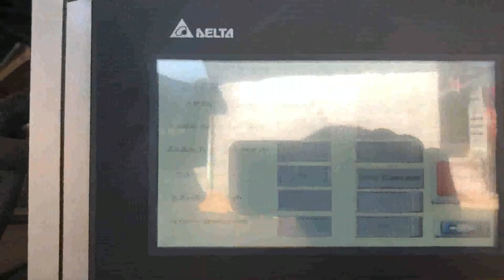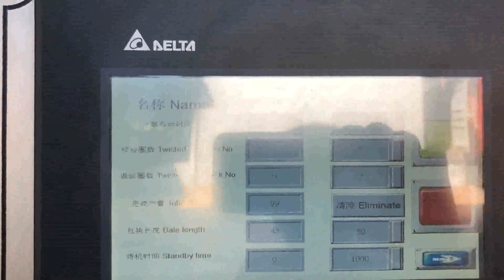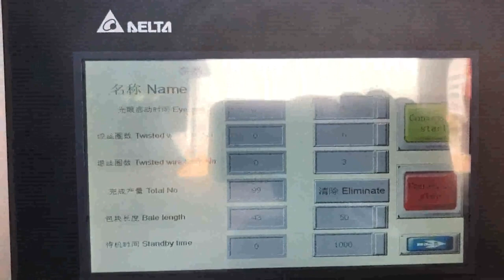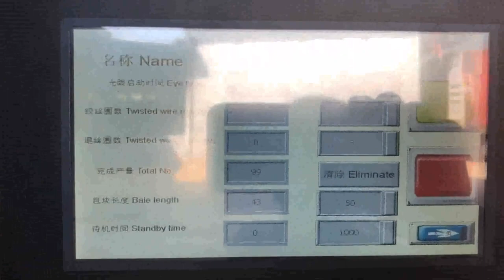waste paper compressor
Waste Paper Compressor Machine Spain, Waste Paper Angola, Alibaba.com offers 595 waste paper compressor machine products. About 78% of these are other packaging machines, 1% are general industrial equipment, and 1% are other metal metallurgy machinery. A wide variety of waste paper compressor machine options are available to you, such as medical, chemical, and machinery hardware. Buy Cheap Waste Paper Compressor from Global Bangladesh, Serbia, Alibaba.com offers 611 waste paper compressor products. About 1% of these are general industrial equipment, 1% are other machinery industry equipment. A wide variety of waste paper compressor options are available to you, such as free samples. China Waste Paper Compressor Denmark, China Waste Paper Vietnam, China Waste Paper Compressor, Find details about China Waste Paper Compressor, Waste Cardboard Compressor from Waste Paper Compressor, Shanghai Jou Yu Industrial Co., Ltd. Waste Paper Compressor Suppliers Iceland, Manufacturer Yemen, Alibaba offers 121 Waste Paper Compressor Suppliers, and Waste Paper Compressor Manufacturers, Distributors, Factories, Companies. There are 65 OEM, 61 ODM, 18 Self Patent. Find high quality Waste Paper Compressor Suppliers on Alibaba. Waste Paper Baler Compressor Austria, Waste Paper Baler Romania, Alibaba.com offers 527 waste paper baler compressor products. About 84% of these are other packaging machines, 1% are general industrial equipment. A wide variety of waste paper baler compressor options are available to you, such as bags, cartons, and film. Automatic Waste compressor Chile, corrugated waste UK, Automatic Waste compressor, corrugated waste paper compressor, plastic PET bottle compressor_OKCHEM. Products. Products; Suppliers; Hot Search. isononanoic acid copper oxide titanium dioxide Hemp seed oil vitamin e fumed silica antifoam defoamers Silane Coupling Agent Sodium Citrate citric acid monohydrate citric acid anhydrous citric acid. Waste Paper Compressor Baling Machine India, Waste Senegal, Alibaba.com offers 381 waste paper compressor baling machine products. About 83% of these are other packaging machines, 6% are balers, and 1% are waste paper. A wide variety of waste paper compressor baling machine options are available to you, such as bags, cartons, and film. Waste Compressor Factory United Arab Emirates, Waste Compressor Greece, Waste Compressor Factory, Select 2020 high quality Waste Compressor Factory products in best price from certified Chinese Waste Management Medical Waste manufacturers, Solid Waste Compressor suppliers, wholesalers and factory on Made, in, China.com waste compressor Cote D Ivoire, waste compressor Suppliers and Mali, A wide variety of waste compressor options are available to you, There are 495 suppliers who sells waste compressor on Alibaba.com, mainly located in Asia. The top countries of suppliers are Austria, China, and Taiwan, China, from which the percentage of waste compressor supply is, China Waste Compressor Russian, Waste Compressor Equatorial Guinea, China Waste Compressor manufacturers, Select 2020 high quality Waste Compressor products in best price from certified Chinese Air Compressor manufacturers, High Pressure Compressor suppliers, wholesalers and factory on Made, in, China.com Fully automatic waste paper compressor machine Germany, Cameroon, Fully automatic waste paper compressor machine, US $ 30000, 150000, Set, waste paper compressor machine, Paper, waste paper compressor machine, Other, Full automatic horizontal.Source from Shanghai Jiajing Machinery Co., Ltd. on Alibaba.com. corrugated paper waste paper compressor from China Norway, Moldova, Product Details of corrugated paper waste paper compressor, NK070T120, corrugated paper waste paper compressor from China manufacturer on Hisupplier.com. Automatic Horizontal Waste Paper Compressor Baling Finland, Pakistan, Automatic Horizontal Waste Paper Compressor Baling Press Machine, US $ 40,000, 50,000, Set, packaging industry, none, Other.Source from Shanghai Xutian Machinery, China Solid Waste Compressor Sri Lanka, Solid Waste Swaziland, China Solid Waste Compressor manufacturers, Select 2020 high quality Solid Waste Compressor products in best price from certified Chinese Air Compressor manufacturers, China Compressor suppliers, wholesalers and factory on Made,